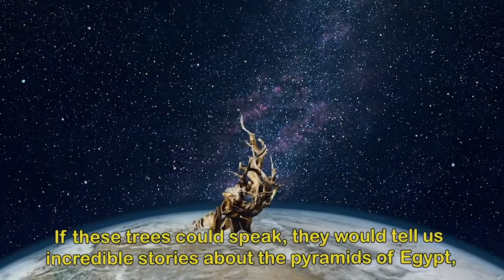Arthur Stickel - Motion Graphics Demo Reel (2018)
My motion graphics and editing reel.

Most of the work done here was done using Adobe Premiere, After Effects and Photoshop, with cutout animation heavily inspire by Terry Gilliam's work.